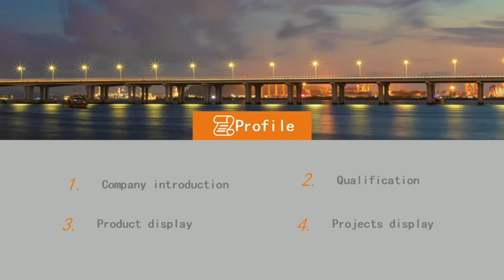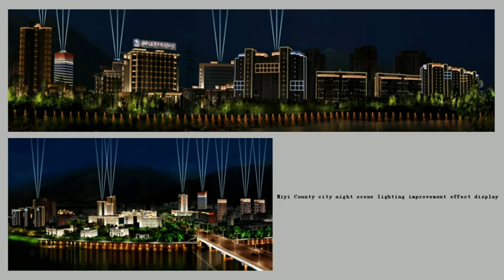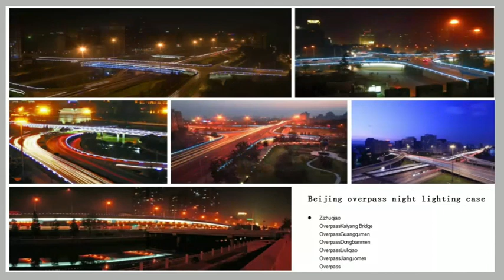JIFOND introduction - cultural and tourism architectural lighting solution provider & manufacturer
At Jifond light factory, we providing high-quality lamps that excel in both performance and longevity. Most of our products are own molds which engineered to guarantee long-term profits for our customers, maintaining both the quality of light distribution and a superior color rendering index.

By partnering with us, you will gain access to lamps that not only meet your specific lighting requirements but also offer unique advantages that set us apart from our competitors. Our outdoor lighting fixtures are built to withstand the harshest weather conditions, ensuring their durability and reliability throughout the life cycle of your construction projects.

Furthermore, we understand the importance of delivering on-time and within budget. With our efficient production processes and dedicated team, we assure you of prompt delivery and competitive pricing to help you maximize your project's profitability.

Thank you for considering Jifond light, we will let your projects shinning and glorious.  @jifondled.com @jifondled.en.alibaba.com .

Shenzhen Jifond Photoelectric Co.,Ltd.